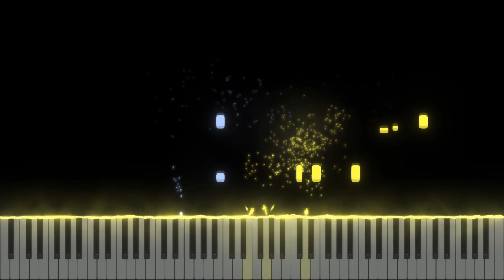Yesterday wo Utatte Episode 1 OST - Haru's Introduction Piano Cover (Visualizer)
This video took way too long. I just kept procrastinating and not finishing the transcription. Regardless, here it is. There isn't much OST left to cover for Yesterday wo Utatte, but there is still a lot to do for Kaguya. I'm gonna try to cover those other OSTs from episode 11 by Saturday. After that, I'll try to finish up the rest of Kaguya's soundtrack quickly. Once all of that is done the new anime season will be right around the corner, and I'm really looking forward to that. There's a lot of shows that I'm interested in, so expect a ton of covers once the season starts.